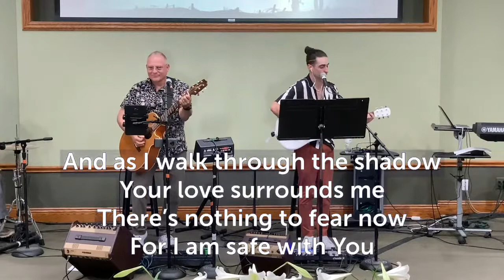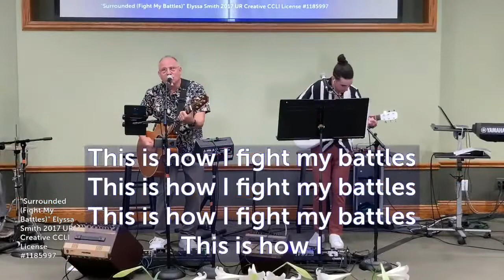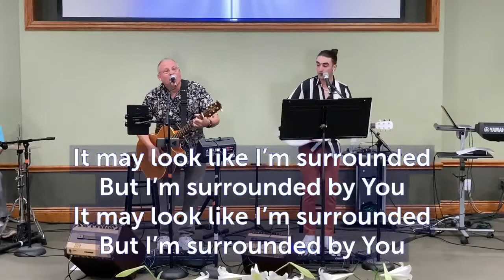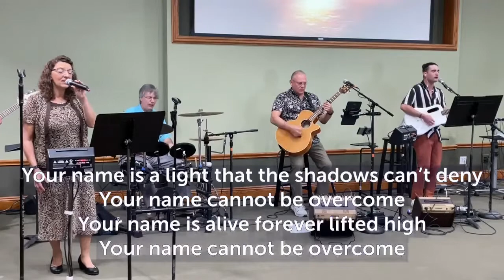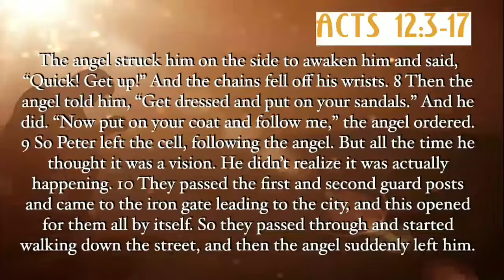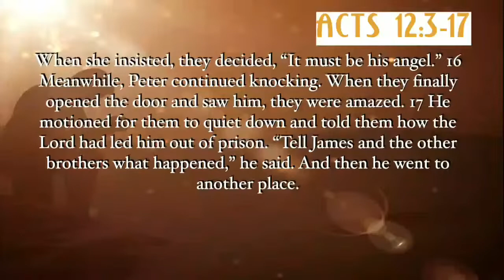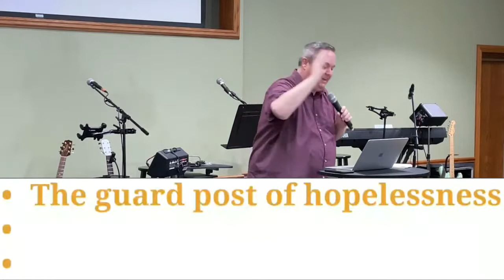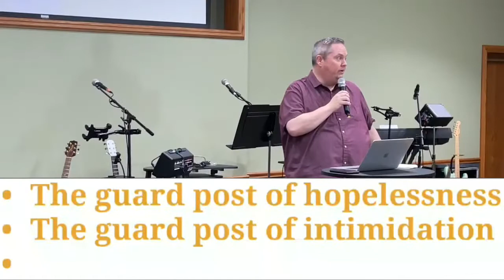Prayer Works; Who Knew? - April 24, 2022 - Sunday Morning Worship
Sunday Morning Worship Service for April 24, 2022.

Download the bulletin including announcements, song list, scriptures, and slide notes

We will begin the service with worship music.
Battle Belongs
See A Victory
Surrounded (Fight My Battles)
Tremble
CCLI: 1185997

A message will be presented from the Word of God by Rev. Matt Anderson titled "Prayer Works; Who Knew?" from Acts 12:3-17.

We would like to connect with you!  Please let us know that you are joining us online (or in person) by filling out the online connection form